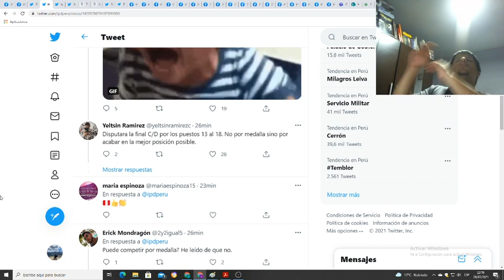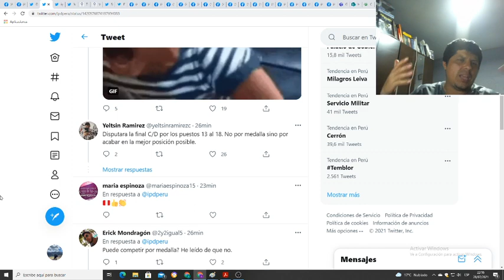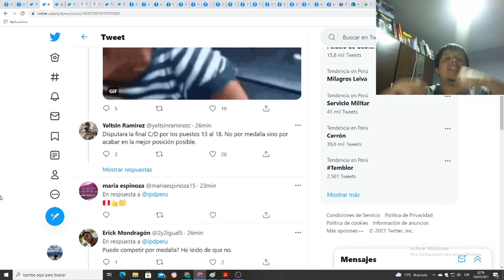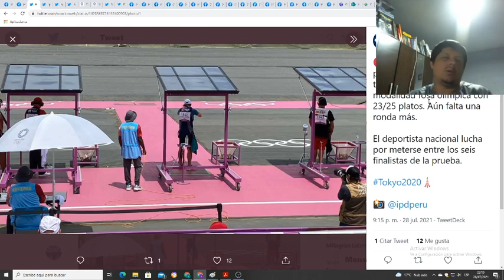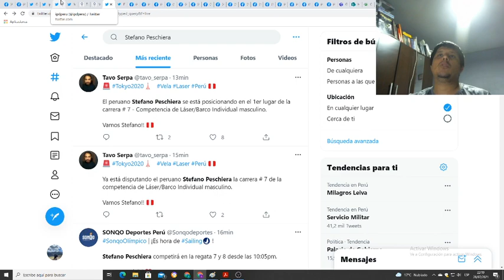Alvaro Torres ganó la semifinal C D en Remo en Tokyo 2020, Alessandro de Souza y la ronda 4 de tiro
Vamos Perú!

Actualización de Stefano Peschiera.